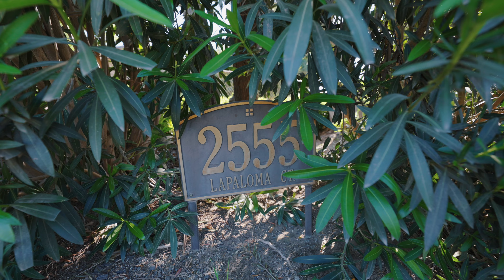2555 La Paloma Ct